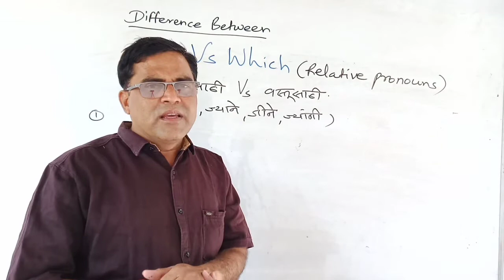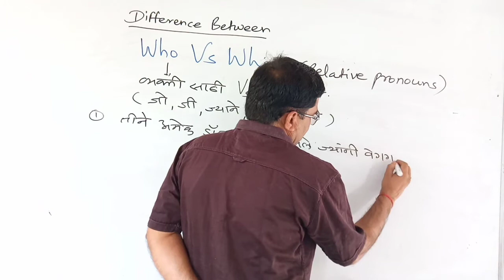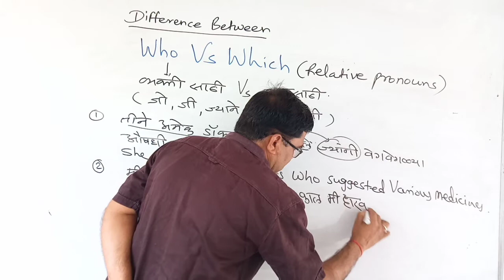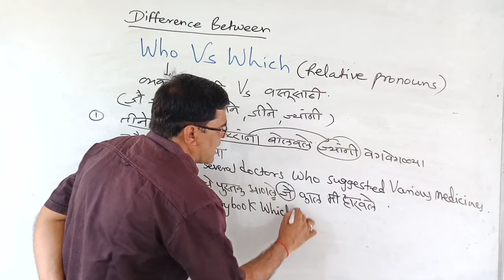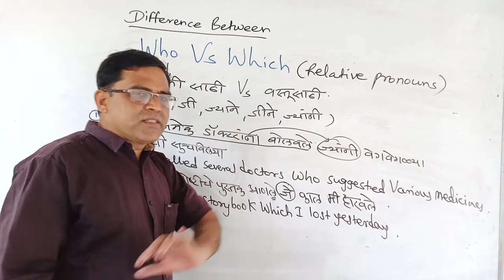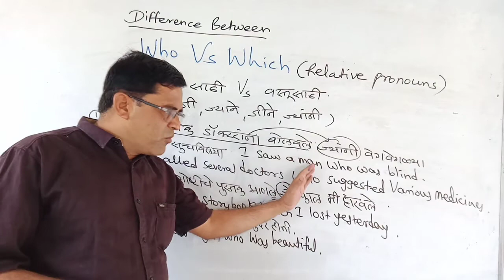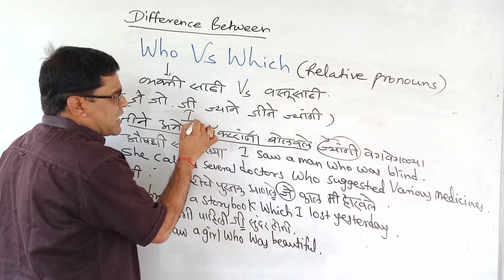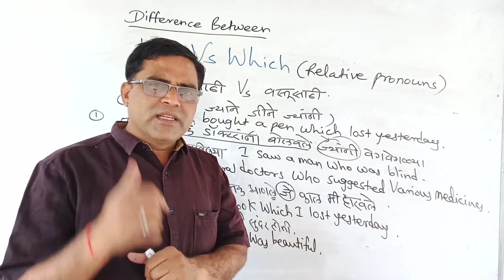Relative pronouns'Who/Which' चा योग्य उपयोग समजून घ्या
हा विडिओ शेवट पर्यंत पहा म्हणजे  तुम्हाला हे वाक्य एकदम सहज बोलता येतील .

Join Harishchandre’s magic of English

Link of video on model verbs

Link of videos A , An , The articles

Link of video on helping Verbs

Link of video on tense in one shot